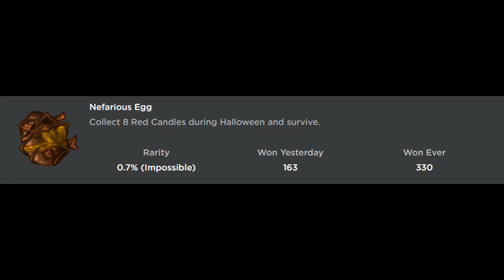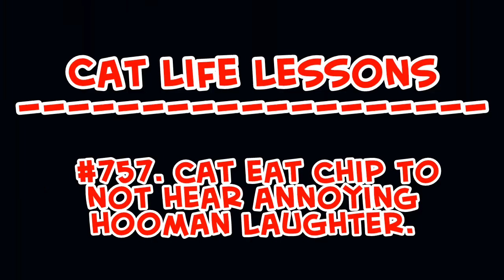How to get "NEFARIOUS EGG" BADGE + HALLOW NEFARIOUS MORPH/SKIN in TOYTALE ROLEPLAY! - Roblox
In this video, I'll be showing you guys how to get NEFARIOUS EGG BADGE + HALLOW NEFARIOUS MORPH/SKIN in TOYTALE ROLEPLAY!